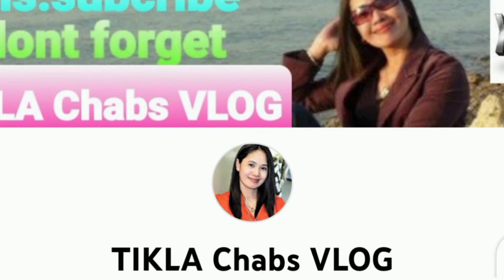4 Bedroom House Design In Rotorua New Zealand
4 Bedroom House Design In Rotorua New Zealand

Holy Week Air BNB accomodation in Rotorua New Zealand